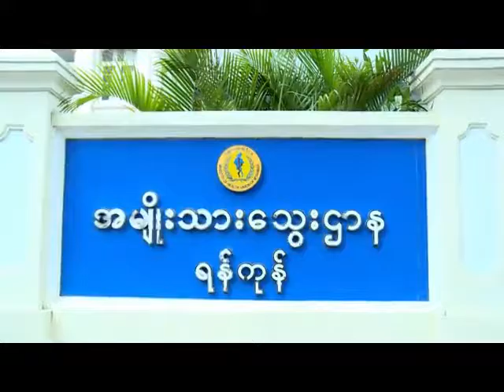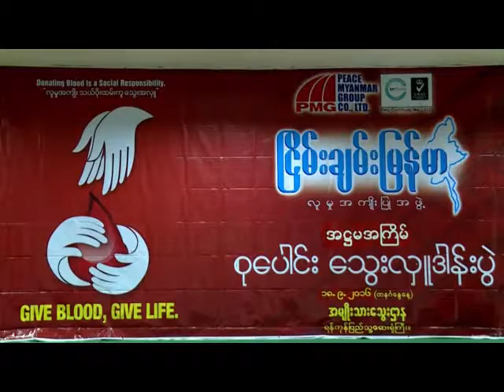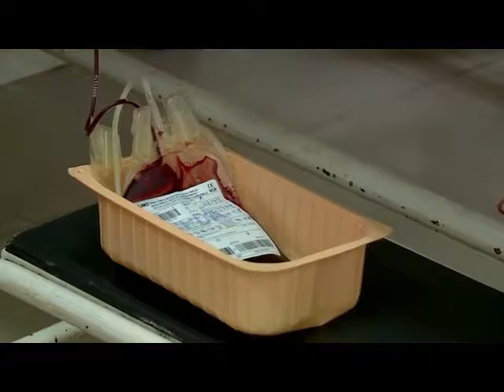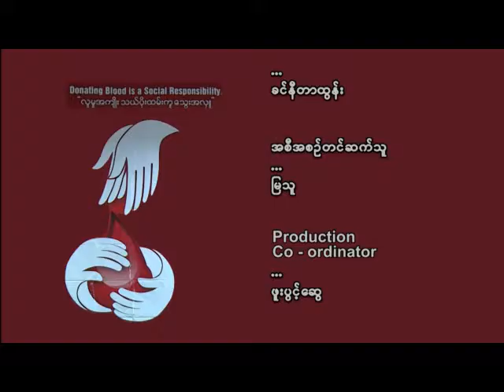ရန္ကုန္ျမင္ကြင္းက်ယ္ (၂၆.၉.၂၀၁၆)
Housing & Building 2016 (အပိုင္း၂)